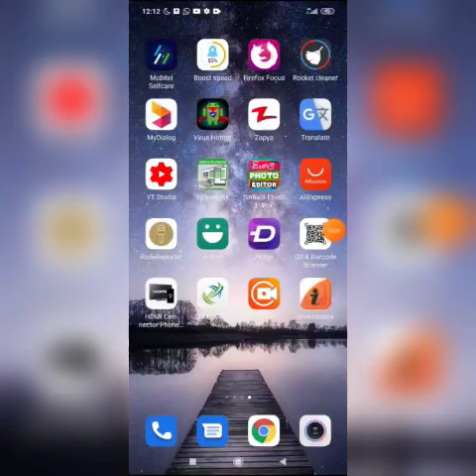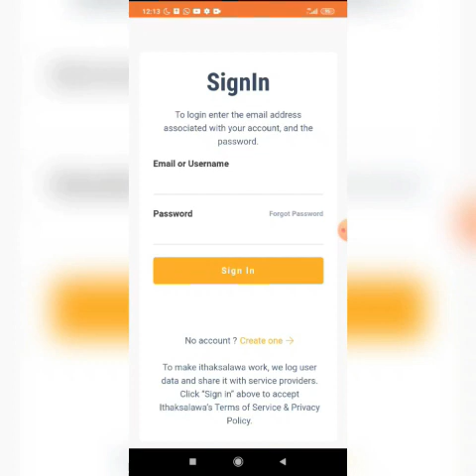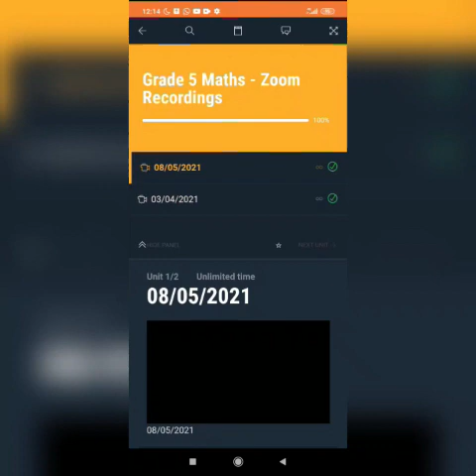How to download the ithaksalawa app